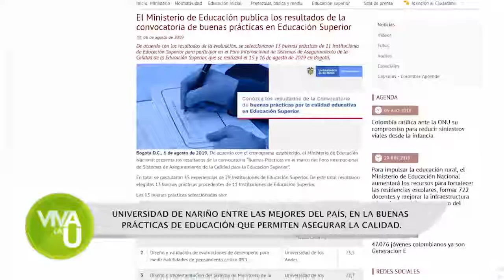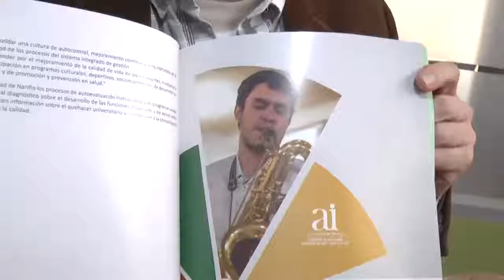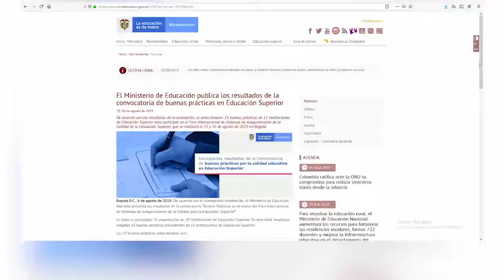Udenar Buenas Practicas de Educación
9 de agosto 2010